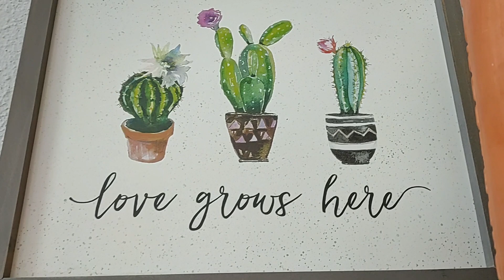🌬️................🫂...............💖🙏💖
you are known
no matter what you think
no matter what you believe

~MountainRain